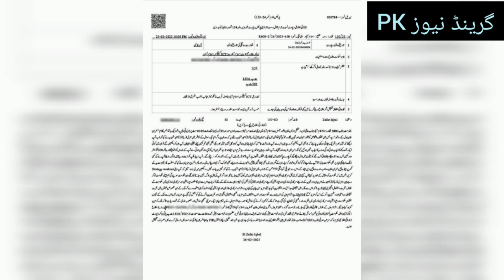General Retired Amjad Shoaib ko Arrest Kar Lia Gya | FIR Registered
Welcome to Grand News PK

Information and News Hub

پاک فوج کے سابق ریٹائرڈ جنرل امجد شعیب کو اسلام آباد میں گرفتار کر لیا گیا۔ ایف آئی آر درج اور جسمانی ریمانڈ بھی لے لیا گیا۔ تفصیلات اس وڈیو میں۔